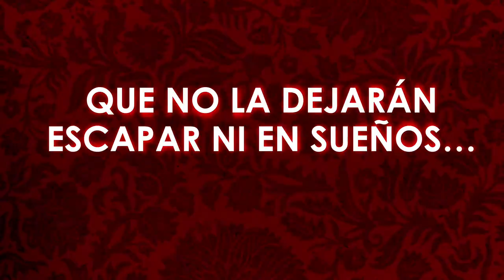Booktrailer - Gótico de Silvia Moreno-García - Grupo Planeta